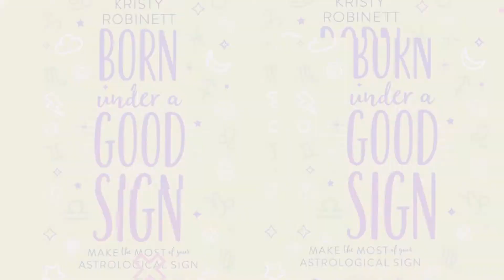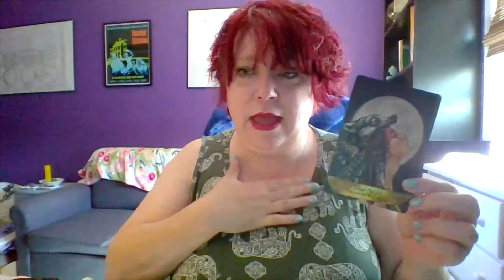Virgo Sun Sign Predictions | June 2021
Curious to see what's in the stars for you in the month of June? Check out this video to hear your sun sign predictions for June 2021!